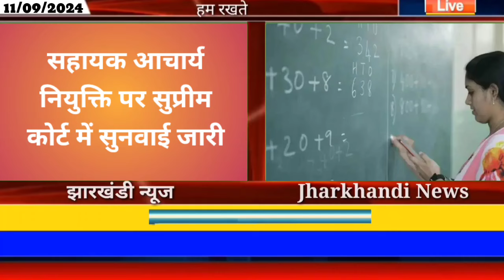आज 11 सितंबर 2024 झारखंड की ताजा खबर ।। Today Jharkhand News, Jharkhand Breaking News Hemant Soren